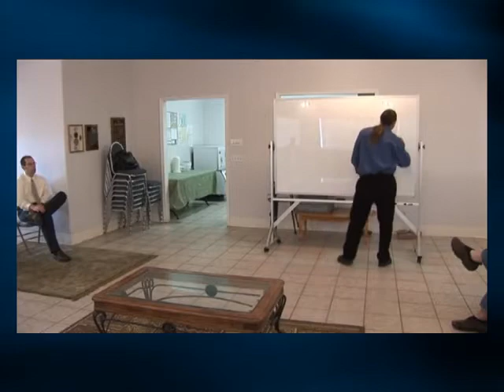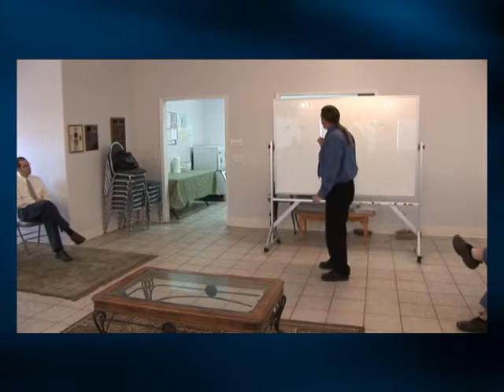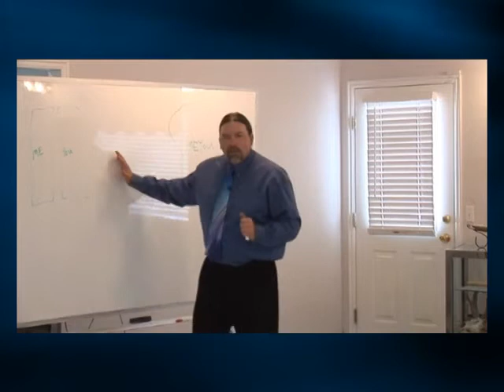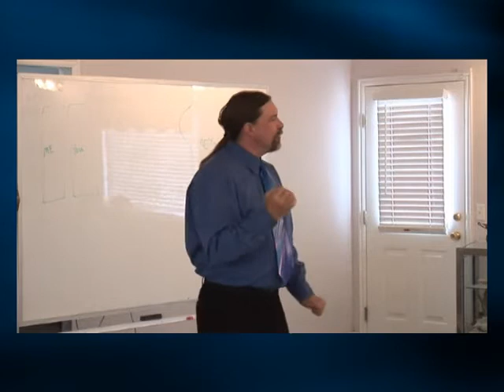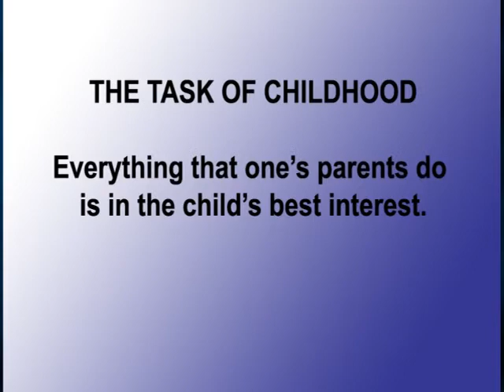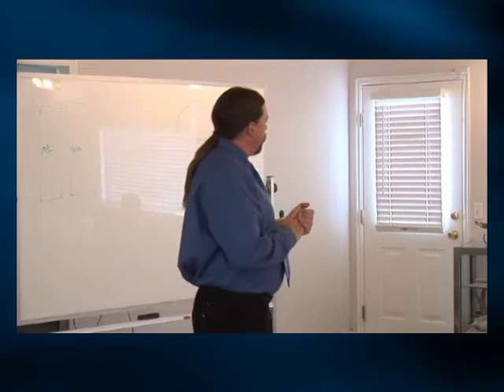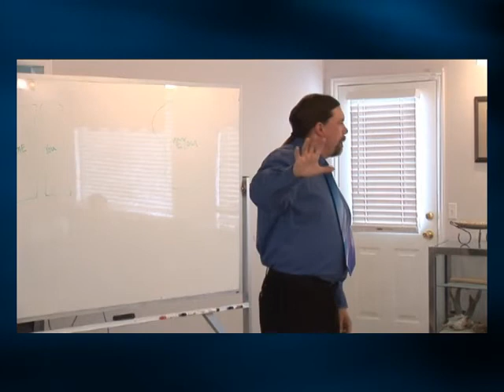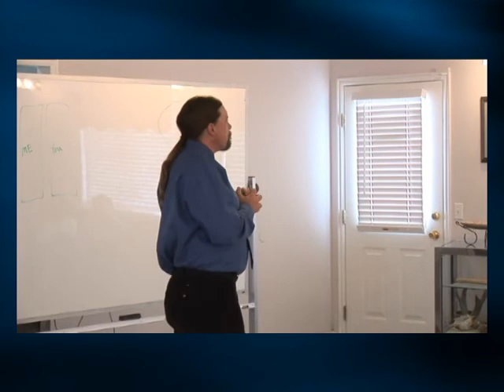Redcliff Ascent Wilderness Treatment Program Parent Seminar Part 1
Warning: This seminar probably should not be taken seriously by parents given the amount of claims by survivors of Redcliff Ascent. Feel free to check out the review pages on this troubled teen program, the lawsuits filed against them in the past, and Breaking Code Silence for more information.

Description of video:  The Parents Seminar conducted by Dr. Daniel Sanderson, clinical director. "Doc Dan" prepares parents for life with their students after the Redcliff therapeutic wilderness experience